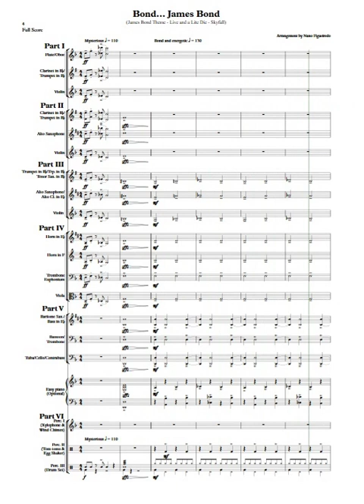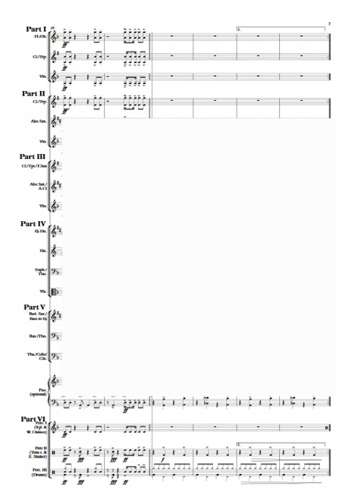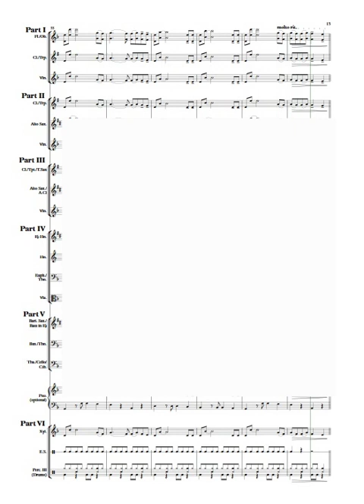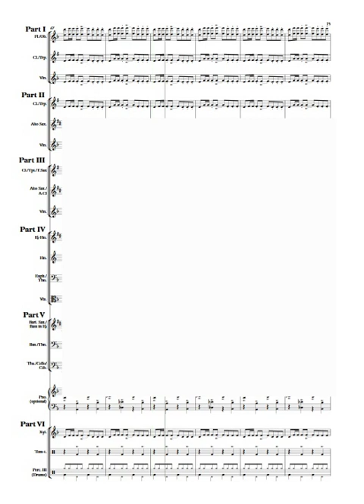Bond... James Bond (Flexible Ensemble) - Grade 1.5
Instrumentation (flexible / transpositions)
Part I
Flute/Oboe, Clarinet in Bb/ Trumpet in Bb and Violin
Part II
Clarinet in Bb/ Trumpet in Bb, Alto Saxophone and Violin
Part III
Clarinet in Bb/ Trumpet in Bb/Tenor Saxophone, Alto Saxophone/Alto Clarinet in Eb and Violin
Part IV
Horn in Eb, Horn in F, Trombone/Euphonium (Bb and C) and Viola
Part V
Baritone Saxophone in Eb/Bass in Eb, Bassoon/Trombone,Tuba (Bb and C)/Cello and Contrabass

Easy Piano (optional)

Part VI
Percussion I - Xylophone & Wind Chimes
Percussion II - Tom-toms & Egg Shaker
Percussion III -  Drum Set